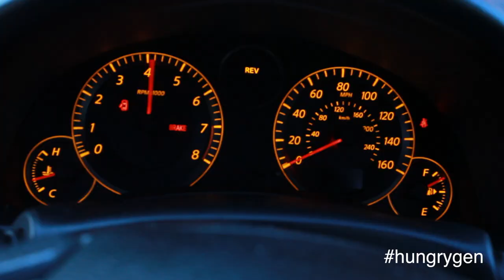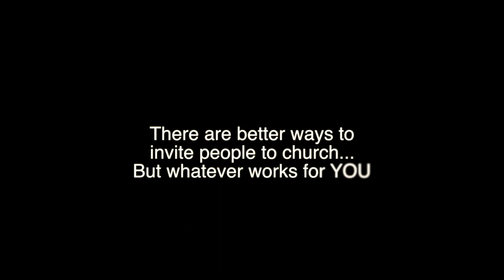How NOT to invite people to church #6